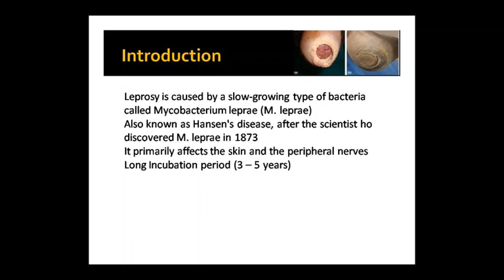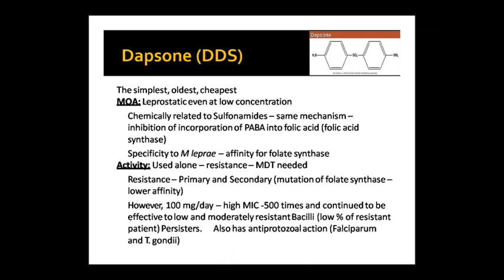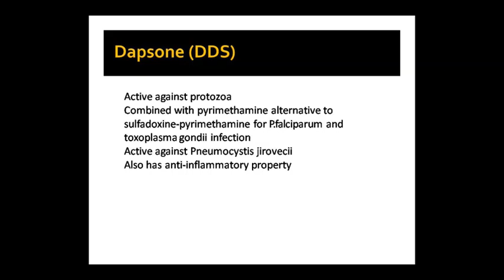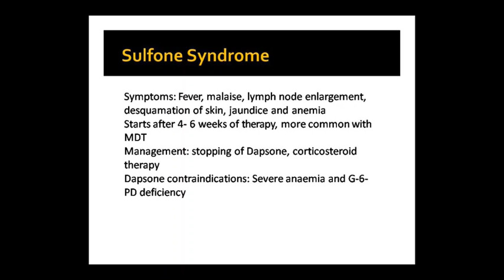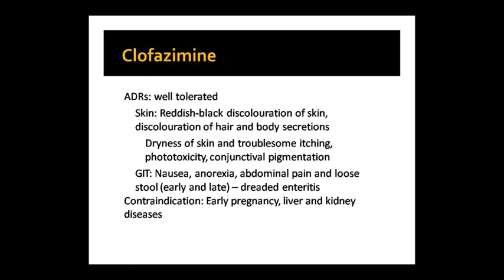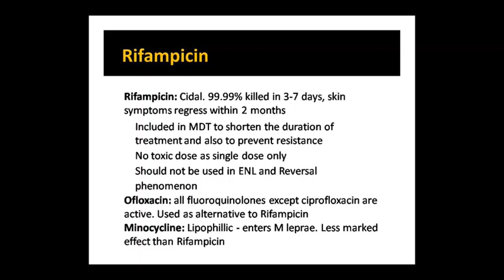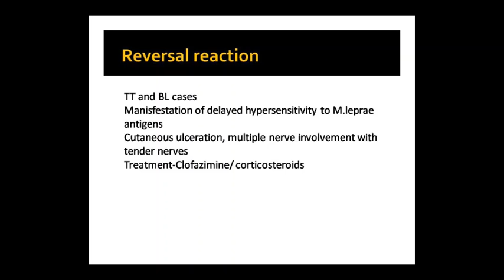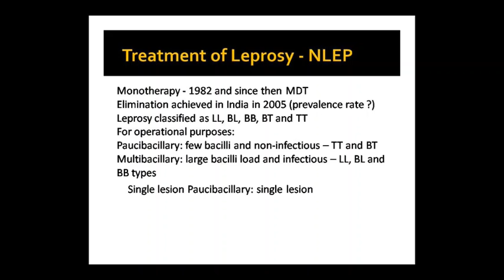Dr. Pushpa Sharma Topic:- Pharma Antileprotic 05.08.20